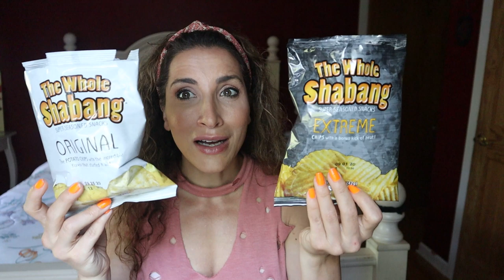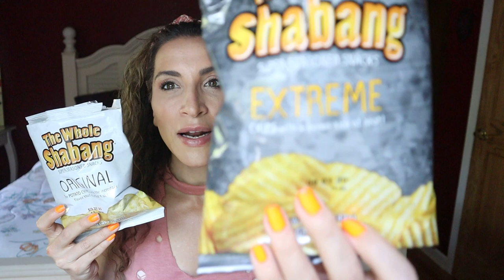Prison Visit Story Time + The Whole Shabang Jail Chips (HONEST REVIEW)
Prison wife Ro shares a story time about visiting prison and does a taste test, comparison and review of the world famous prison chips, The Whole Shabang. They are a coveted item off of prison commissary and inmates continue to eat them after they are released from prison they are so good. Lets see what I think.

Stay strong.
Love strong.
You're one-day closer.
Xo,
Ro